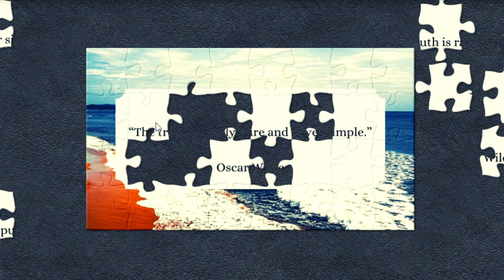Wise Quote | Puzzle Time Lapse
Welcome to the Puzzle Express channel! Come join us as we complete fun jigsaw puzzles!

Time lapsed jigsaw puzzles, satisfying and relaxing, animal puzzles, inspirational quote puzzles, food puzzles, पहेलियाँ, खेल